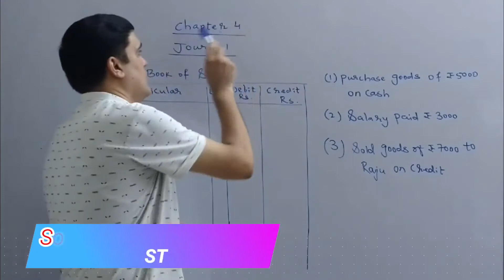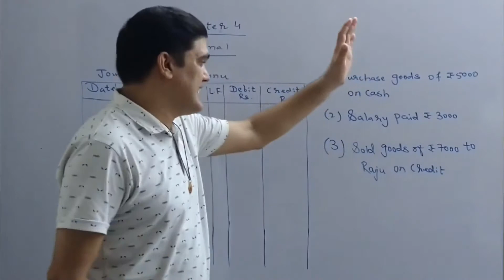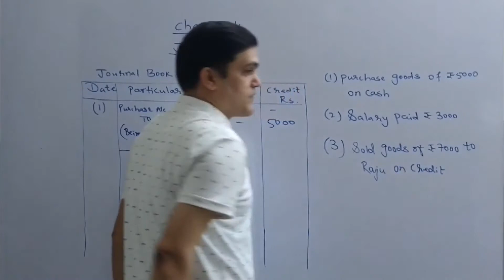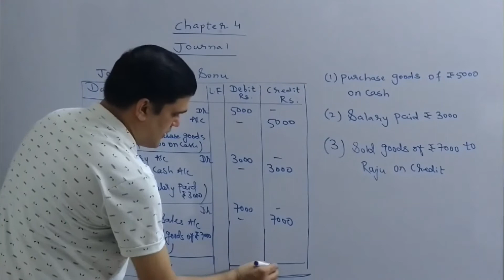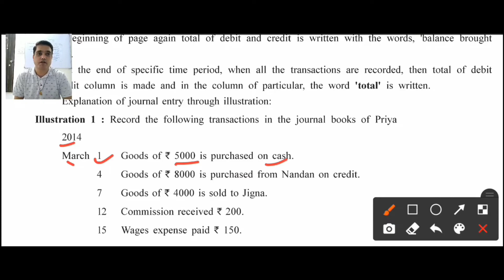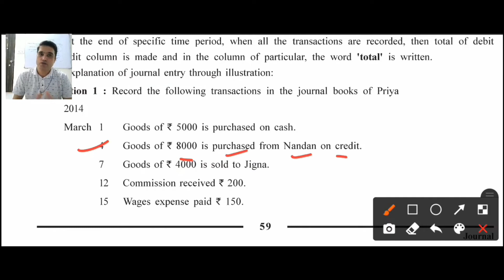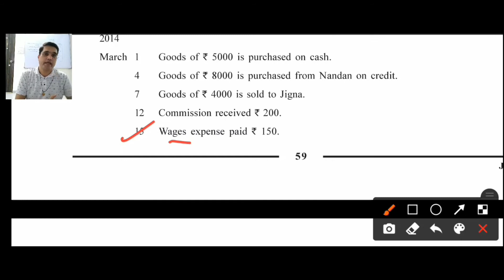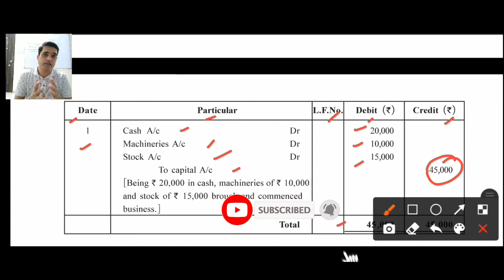#1 Class 11 Accounts Chapter 4 Journal (Part 1) || Class 11 Journal Entries | STC Education Sonu Sir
In this video , we have cover these topics
1) Introduction of journal entries
2) Journal Book
3) way of writing journal entry
4) illustration 1 and illustration 2
If you have any doubt , then you can comment and i will reply as soon as possible